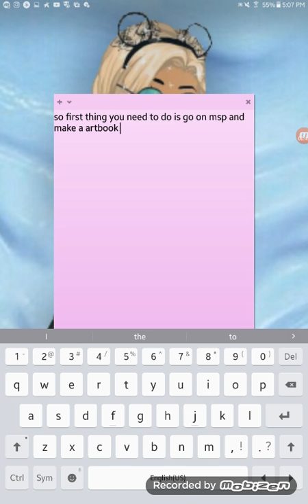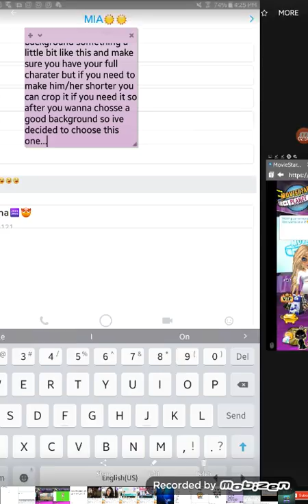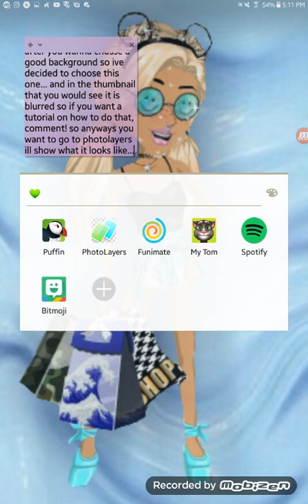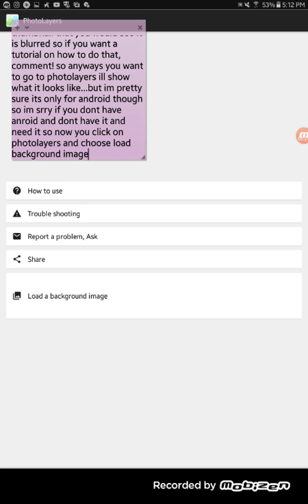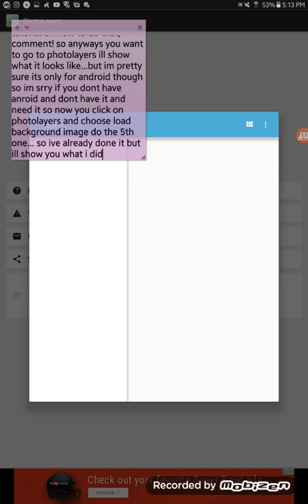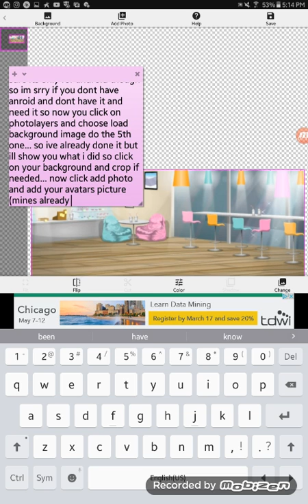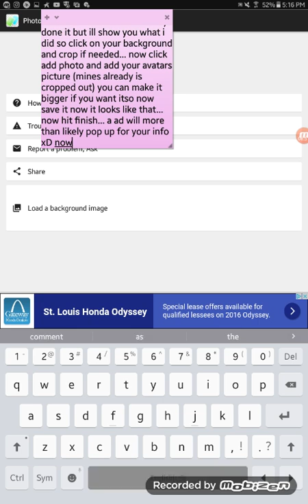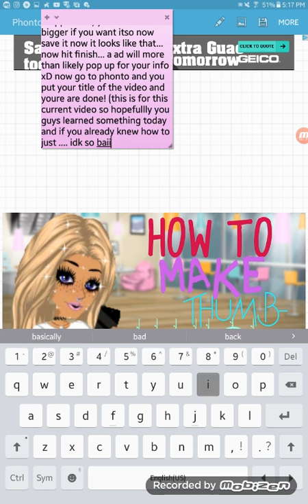Thumbnail Tutorial!😻💕💯🔥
♡♡♡KEEP UP WITH THIS CRAZY GURL♡♡♡
WATTPAD- @VANESSA.MSPP
HEHEHE tysm for watching!🔥😘